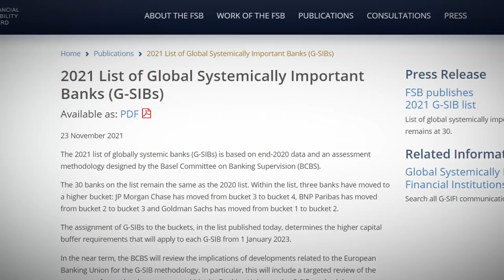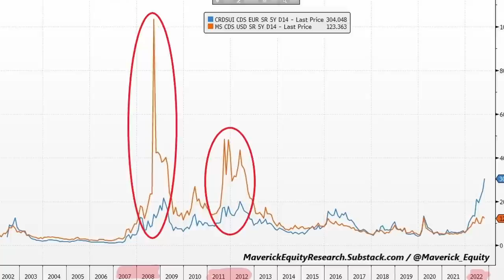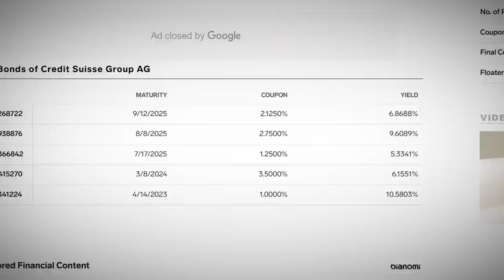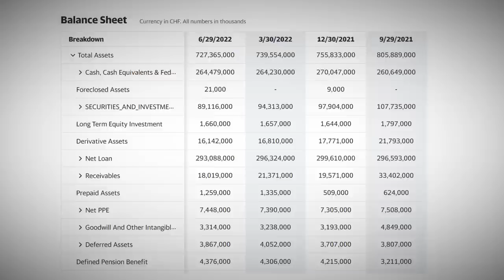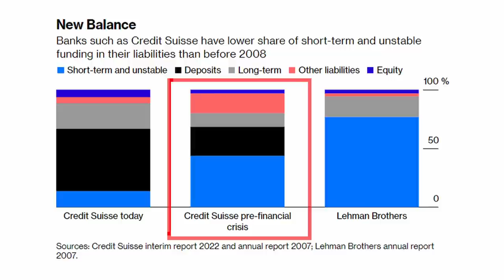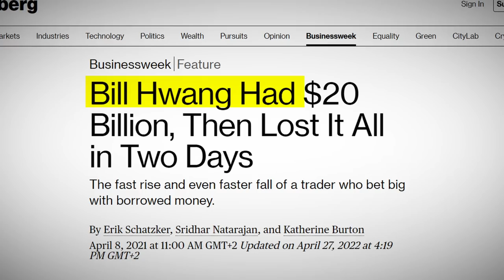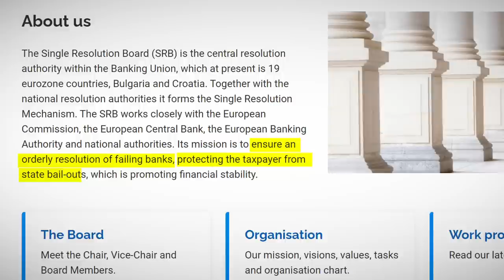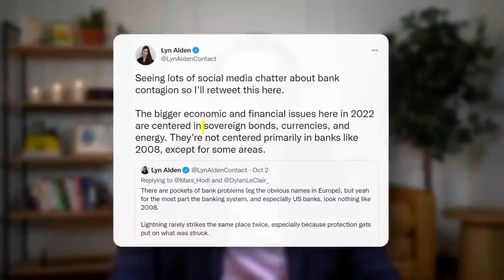You Were Lied To About the Credit Suisse "Crisis"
All the influencers told you that Credit Suisse was about to collapse and that it would cause the Global Financial Crisis 2.0. But what if I told you it was all fear-mongering and clickbait for engagement? In this video let’s take a closer look at the facts, and see why I disagree with all the analysis and conclusions of the influencers on YouTube and Twitter.

For more great analysis on all things crypto/macro, sign up for our newsletter!

Timestamps:
0:00 Intro
0:39 I Was Worried At First
1:11 Wrong Freaking Chart!
3:18 The Next Lehman Brothers?
5:52 Their Real Problems
7:04 If Credit Suisse Collapses…
8:10 The Global Financial Crisis 2.0